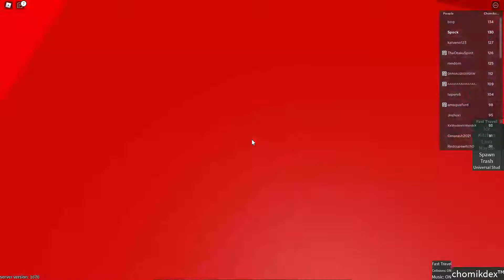How to get Red Chomik